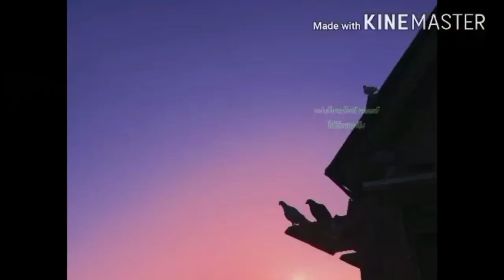เสี่ยมิ่งทำไหมคึกจัง😄😄paoตามติดชีวิตช้าง